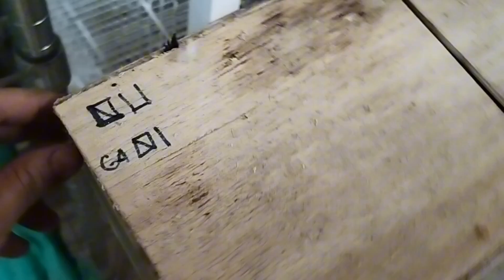POSTURA E MÉDIA DE OVOS DAS MATRIZES DE CALOPSITA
💻 Dicas e conteúdos que realmente funcionam para te ajudar a criar sua Calopsita,melhorando a qualidade de vida dela, entendendo melhor sobre cada mutação eaprendendo a entender melhor seu Amigo de Penas.

🤝 Parceiros:
Grupo de Facebook:
AMIGO DE PENAS

Para encomendar anilhas:
Cláudio * 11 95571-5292 - Anilhas Estrela

CUPOM: AMIGO10

Vinheta feita por: @lsf.johnson - Instagram